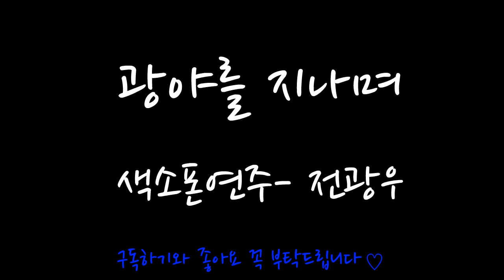히즈읠 - 광야를 지나며 | 색소폰찬양연주 전광우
찬양으로 모든 영광을 주님께 드립니다.

꼭 하셔야 합니다.

band.us/@knocksaxophone

1. 매일연습하는악보집-색소폰을 연습할 떄 연습할 것의 악보를

2. 쉽게연주하는애드립악보집-39곡의 가요집이고 앞꾸밈음 위주로

3. 중고급애드립악보집1권-20곡의 명곡으로 애드립과 꾸밈음,

4. 계명악보집-50곡의 쉬운 동요와 가요등이 들어있고 일반악보와

5. 찬양악보집-찬송가15곡과 복음성가 22곡이 들어있는 색소폰